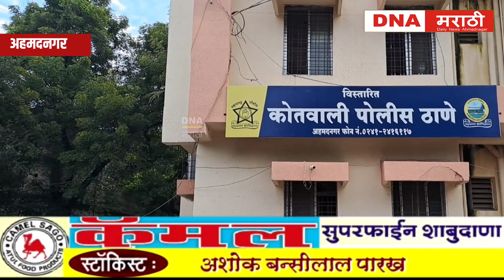जीवे मारण्याचा प्रयत्न करत प्रवाशाला लुटणारा आरोपी जेरबंद